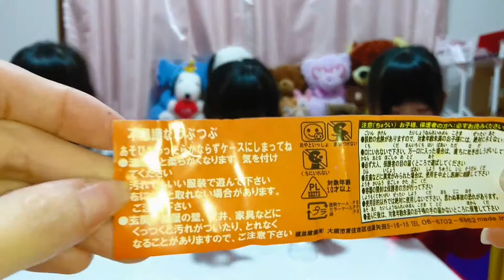【ガチャガチャ】不思議なつぶつぶ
ガチャガチャのトマト型ケースに入ったつぶつぶ粘土を開けました。
凄いパサパサして…
次はきっと…

※動画によって使用してない場合がございます。